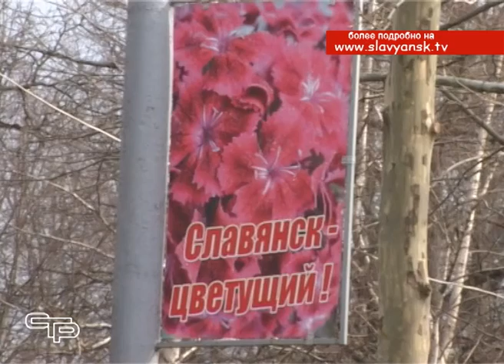Телетайп 15 03 2014